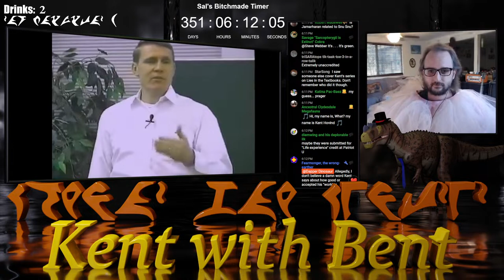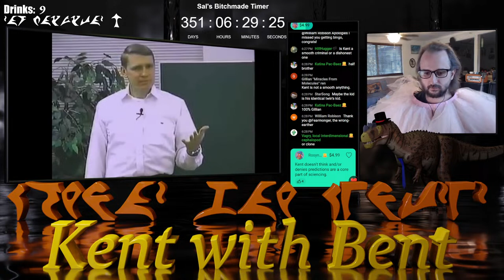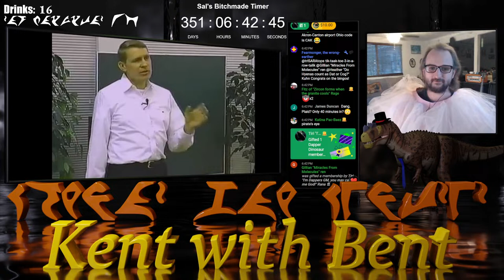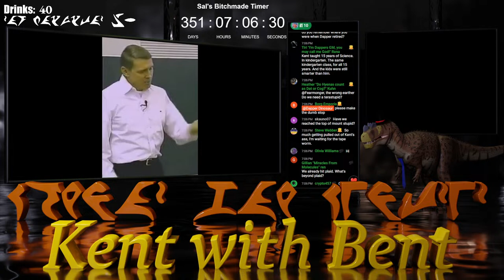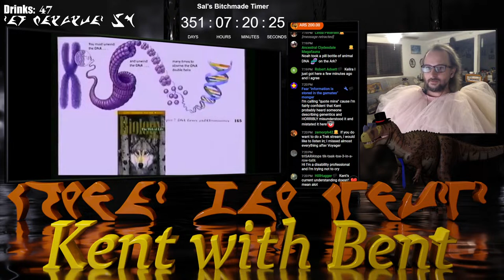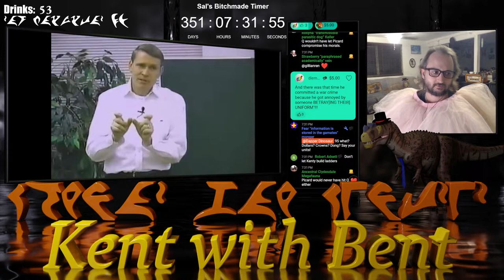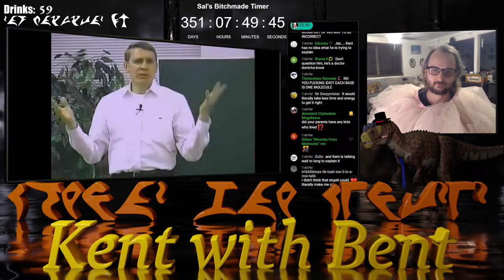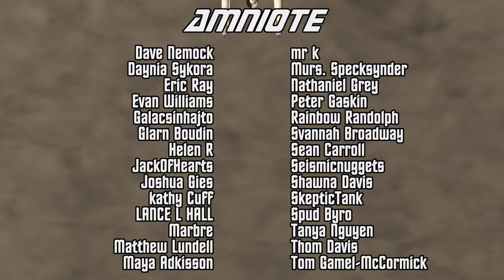In the Pale Kentlight | Kent with Bent 134